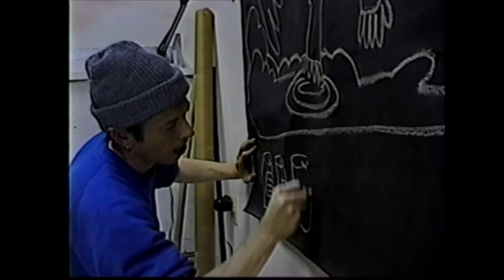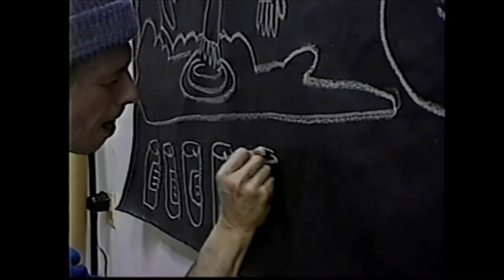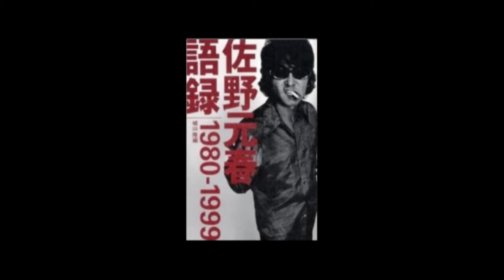Mike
Mike Kotas talks about  Mark in NYC, Mark's art and his performance
on stage.

Happy B-day Mark !  (may 1st)